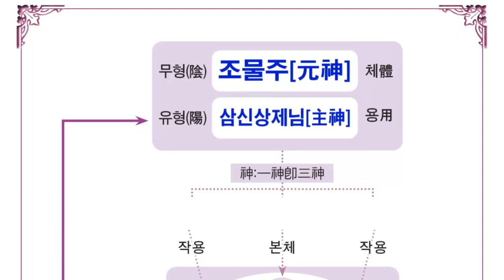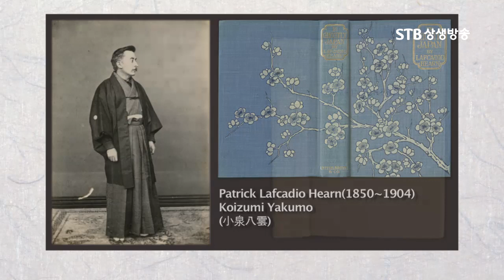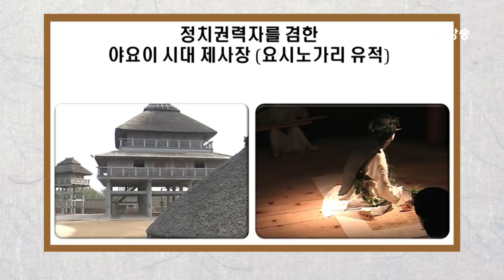STB상생방송 STB스페셜 일본신도는 삼한의 제천문화 유습 1부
2013년은 전 세계가 변혁의 시간대로 들어가는 중대한 시점을 맞고 있다.
세계 각국은 새로운 대통령이 취임과 더불어 '경제 위기극복', '정치 경제 양극화',
'기후 변화의 원인 온난화'등 해결해야 할 엄청난 문제들에 직면해 있다.

'STB스페셜'에서는
동북아 3국을 중심으로 벌어지고 있는 '역사전쟁'과 한반도를 중심으로
벌어지는 국제관계 등 정치, 경제, 문화 등 다양한 방면에서 전개되고 있는
문제들에 대해 진단하고, 해법을 찾아보는 시간을 마련하고자 이 프로그램을
기획했다.

8~9회 역사대담 "일본신도는 삼한三韓의 제천문화 유습"
한일고대사의 진실을 추적해 보는 역사대담!
일제치하 36년 동안 그들이 저지른 악행 중 신사참배가 무엇인지 아십니까?
우리나라 곳곳에 일본의 조상신을 모신 사당 즉 신사神寺를 지어놓고 매일 와서 절을 하라는 것입니다. 그 속셈이 무엇이겠습니까? 바로 우리의 역사와 민족의 얼을 모두 버리고 일본의 역사와 정신을 불어넣어서 조선을 영원히 지배하고자 한 것이다.
일본을 가면 마을 구석구석에 크고 작은 신사가 있어 가히 신사神寺의 나라라고 할 수 있을 정도입니다. 일본의 신도神道와 신사神寺는 일본인들의 정체성을 구성하는 빼놓을 수 없는 요소이고 그들의 자긍심의 근원이라고 볼 수 있다.
그런데 일본의 우익들이 그토록 신성시하는 신도神道와 신사神寺의 뿌리가 한국의 제천문화에 있다는 주장을 한 양심 있는 일본인 학자들이 있다.
일본은 물론 우리에게도 충격적인 주장이 아닐 수 없습니다. 자신들이 신사에서 모시고 섬기는 신들에 한국계가 있고 또한 신도의 뿌리가 한국이라는 사실! 일본 신도神道와 신사의 뿌리를 추적함으로써 한일고대사의 진실을 파헤쳐보자.